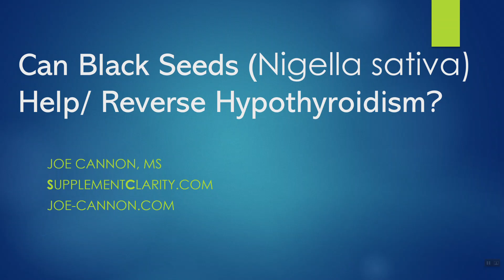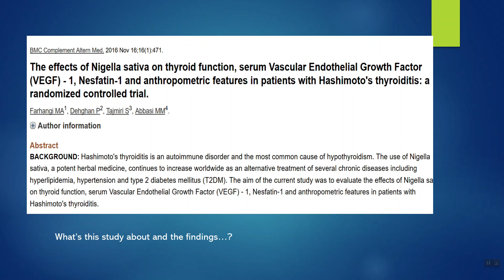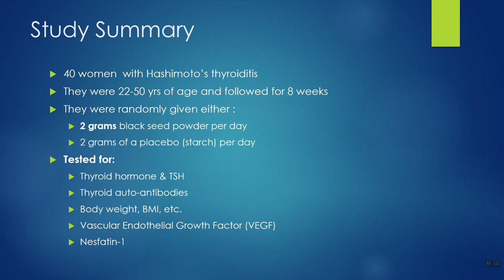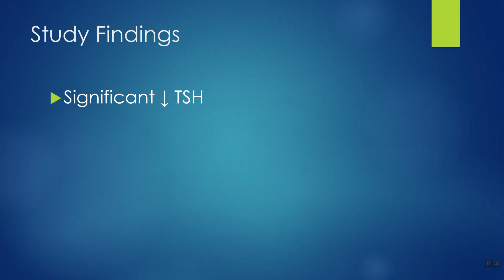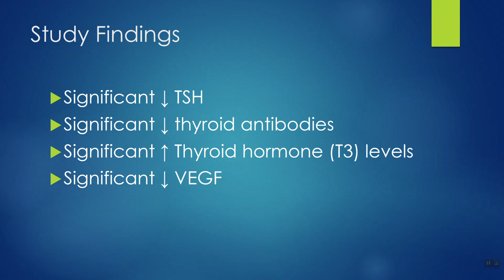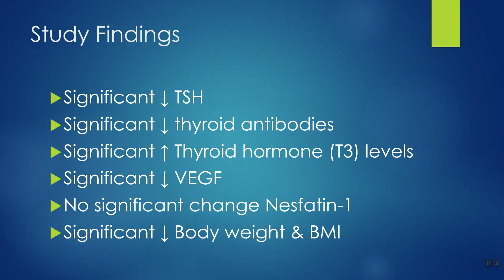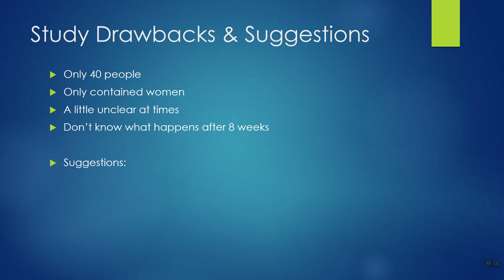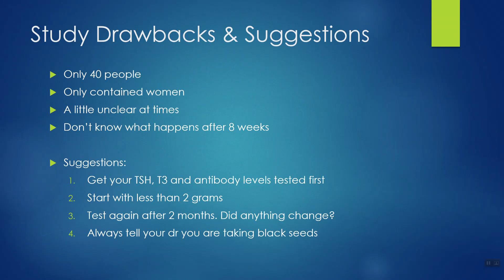Can Black Seeds Cure Hypothyroidism?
If you have thyroid problems, can black seeds help or cure hypothyroidism? See the results from black seed thyroid research. You decide.
My reviews of black seed research